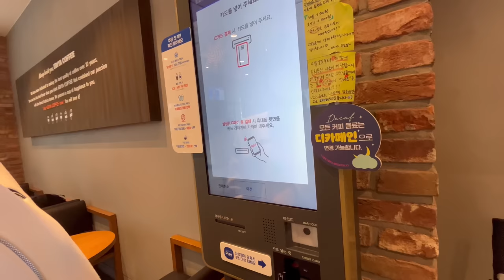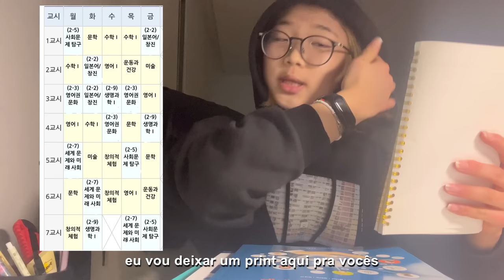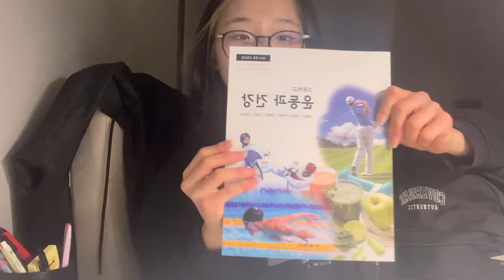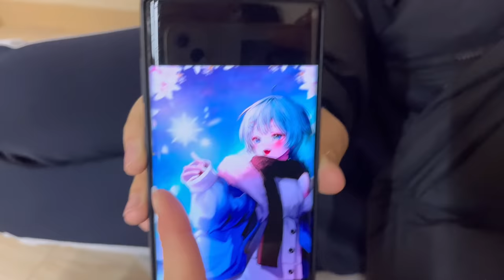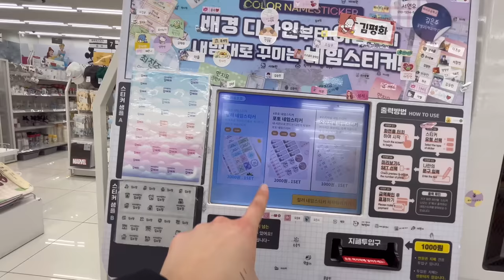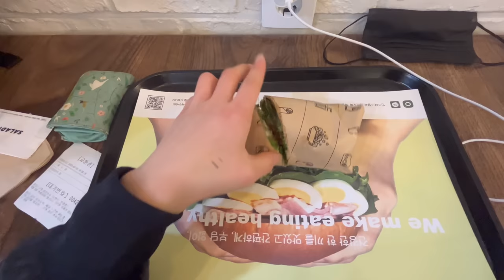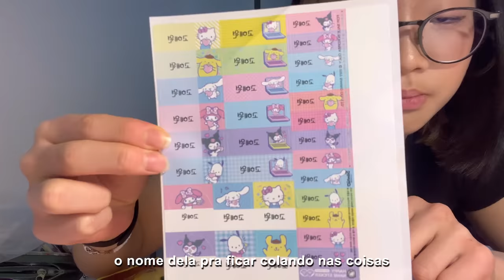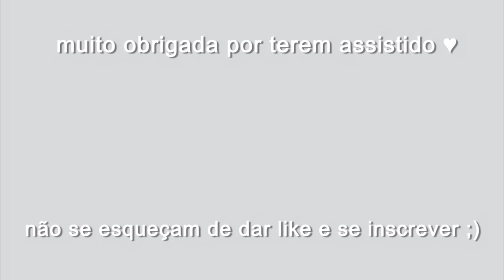primeiro dia de aula na escola coreana 🇰🇷 | comprando presente de niver & organizando meu material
༄ meu primeiro dia de aula em uma escola coreana (highschool) !! espero muito que tenham gostado do vídeoo, se tiverem qualquer pergunta ou sugestão de vídeo/conteúdo pfv comentem :)